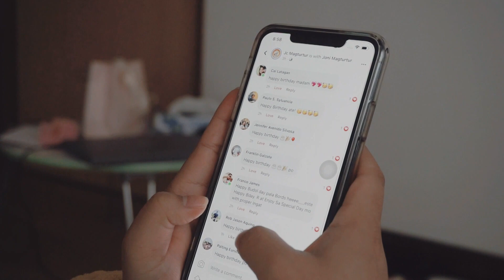CELEBRATING MY BIRTHDAY ALONE | Joni Magturtur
Sharing what happened on my birthday. This will be my last year in 20's huhu! But it's okay! Grateful for all the blessings and for another year. Never thought that I'd enjoy spending my birthday alone. Hoping for the best and cheers to 29!